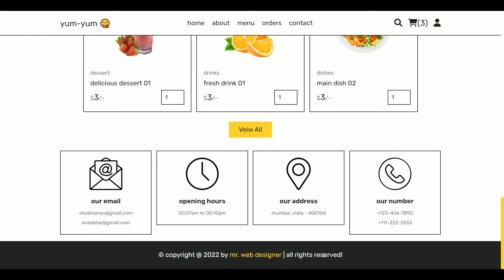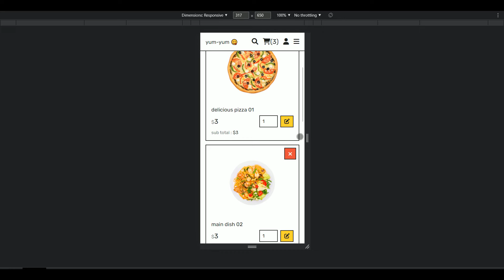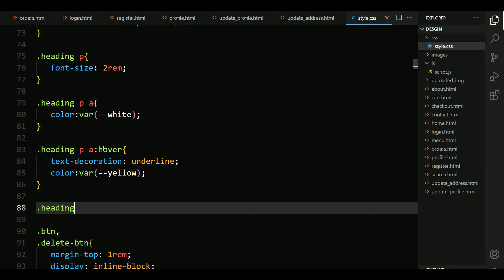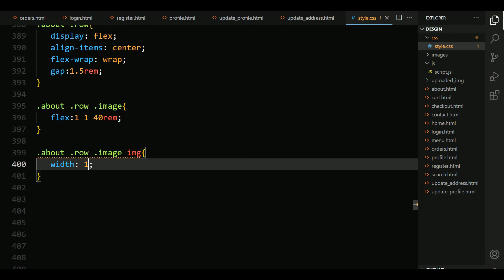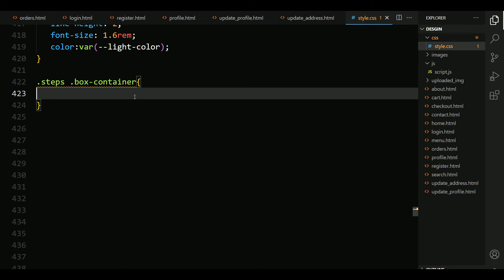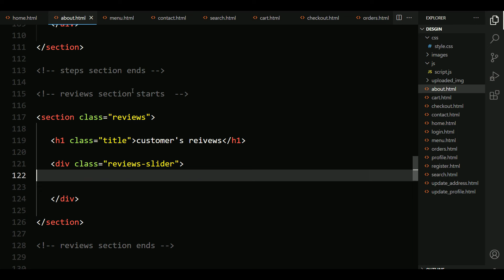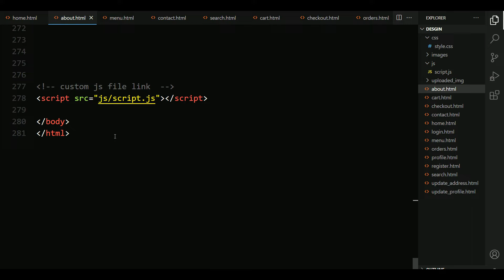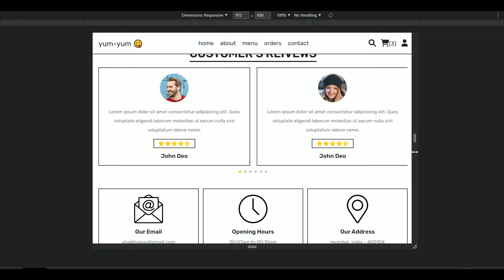How To Make A Responsive Food / Restaurant Website Using HTML / CSS / JS Step By Step [ About Page ]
how to make complete responsive food / restaurant website design using html, css and vanilla javascript from scratch.
create a complete responsive online food / restaurant front-end website design template using html css and vanilla javascript from scratch.

the main feature of this website are:
✅ responsive hero section with touch slider.
✅ responsive category section using css grid.
✅ responsive about section using css flexbox.
✅ responsive steps section using css grid.
✅ responsive reviews section with touch slider.
✅ responsive menu section using css grid.
✅ responsive orders section using css flexbox.
✅ responsive contact section using css flexbox.
✅ responsive search form section.
✅ responsive shopping cart section using css grid.
✅ responsive checkout section.
✅ responsive profile section.
✅ responsive update profile section.
✅ responsive update address section.
✅ responsive login form section.
✅ responsive register form section.

* SOURCE CODES *

localhost : xampp
Images / Video / SVG : -

timestamp:
0:00 demo
5:08 file structure
5:30 heading
10:13 about section
13:08 steps section
17:40 reviews section